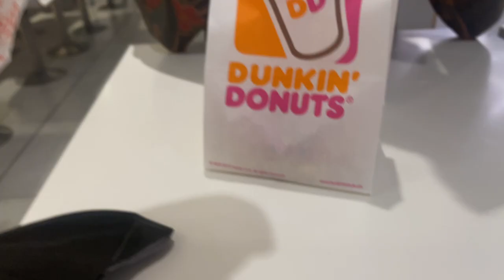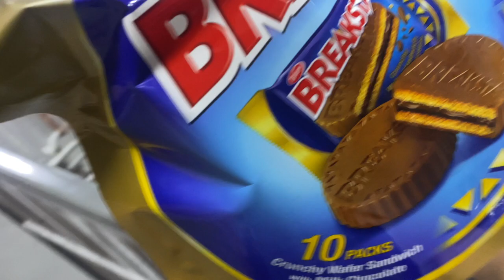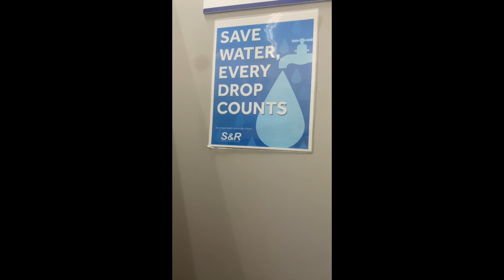3 DAYS VLOG QUICK DATE AT BALIK S&R